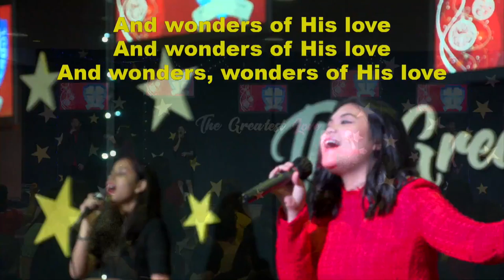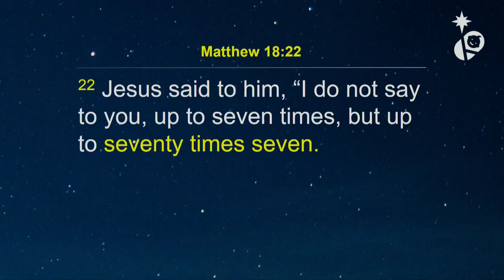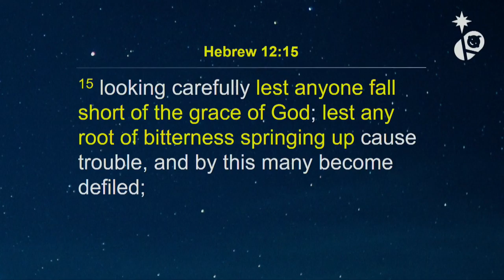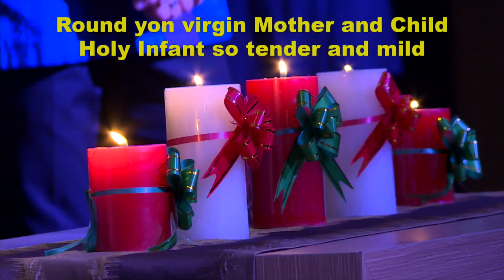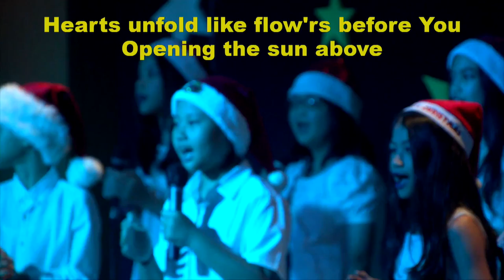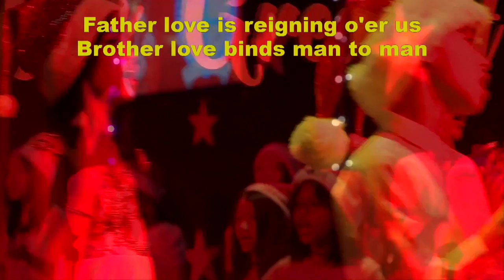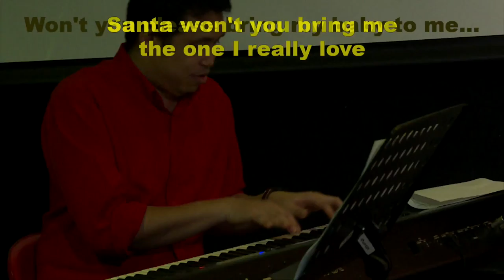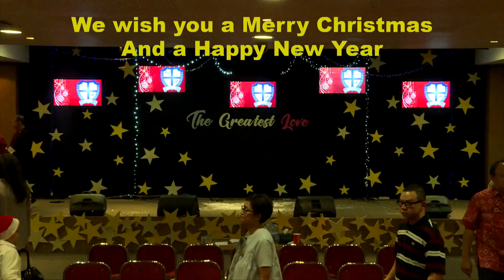Heritage School Christmas Celebration 2017